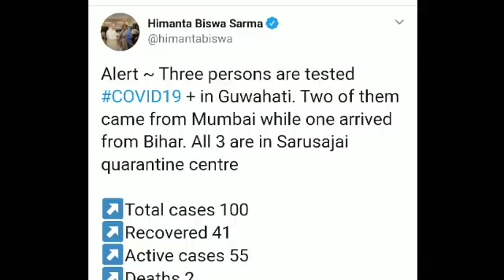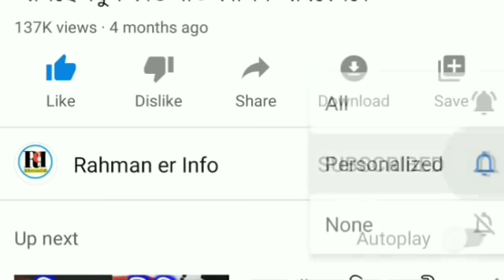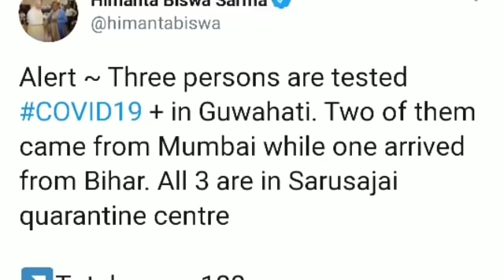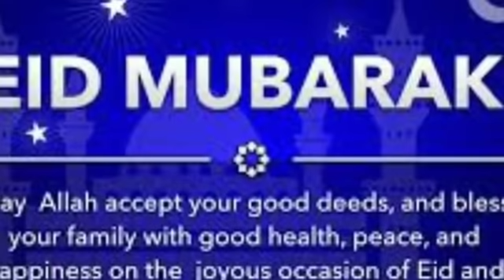Silchar, Karimganj and Hailakandi News Today 🔥 আজকের শিলচর থেকে আসা কয়েকটা গুরুত্বপূর্ণ খবর 🔥